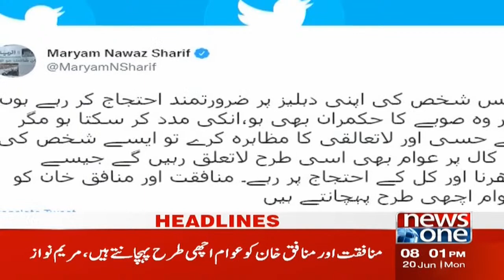8 PM Headlines | Operation In Peshawar | PM Shehbaz Sharif Announcement | NewsOne | 20-June-2022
8 PM Headlines | Operation In Peshawar | PM Shehbaz Sharif Announcement | NewsOne | 20-June-2022